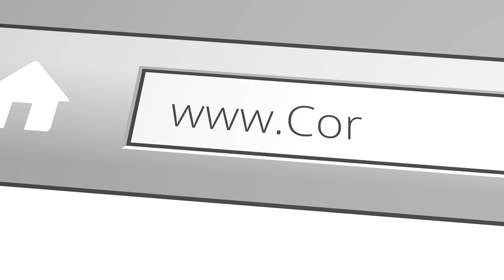What should be our highest priority? (Numbers 18:25-32)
Call to Giving (10/04/20)